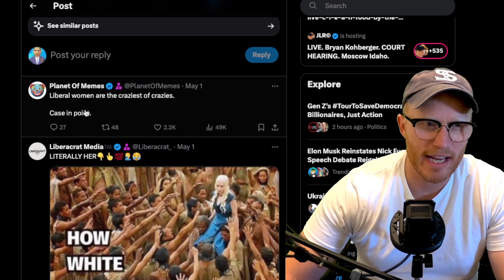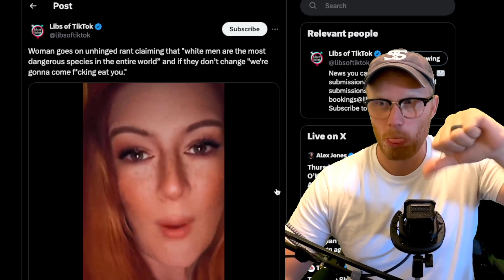SHOCKING STATEMENT from White WOMAN on White MEN with DATING Advice huge RED PILL MOMENT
Woman goes on unhinged rant claiming that "white men are the most dangerous species in the entire world"